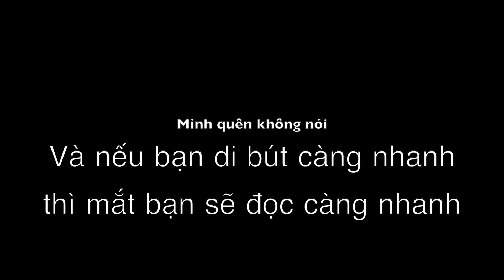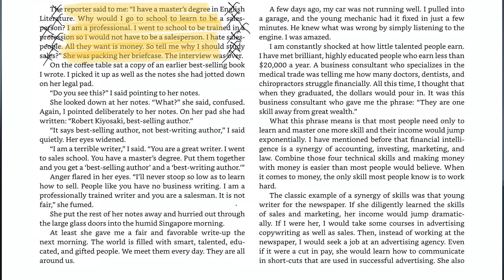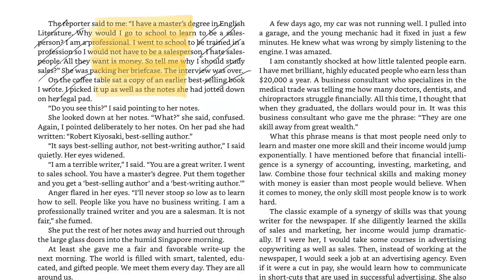GẤP ĐÔI TỐC ĐỘ ĐỌC chỉ sau 6 TIẾNG | SPEED READING techniques to speed up your reading (ENG SUB)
✨Chào mừng các bạn đến với video thứ 14 của mình hurraay

Trong video này, mình sẽ thử nghiệm 1 số phương pháp Speed Read để tăng tốc độ đọc. Lưu ý: Speed Reading không phải là Skim Reading (đọc chỉ để tìm kiếm thông tin và lấy đại ý chính). Speed Reading là các phương pháp để tăng tốc độ đọc và vẫn hiểu 100% nội dung (full comprehension).

Quyển sách mình trải nghiệm là "What got you here won't get you there". Quyển sách này bao gồm 256 trang và thuộc thể loại Self-help. Quá trình 6 tiếng mình ngồi đọc có bao gồm thời gian nghỉ và mất tập trung. Mình đọc bản tiếng anh nên nếu bạn đọc bằng tiếng việt (ngôn ngữ mẹ đẻ) thì có thể sẽ đọc nhanh hơn.

Sau đây là một số video mình tham khảo các phương pháp đọc:

✨Các bạn đang tò mò mình là ai?
Ngại gì mà không tìm ra câu trả lời tại đây

✨ Có thể bạn cũng tò mò:
1. Mình sinh ngày 10/01/2001
2. Mình sắp hoàn thành năm nhất Bachelor in Business (International Hotel and Resort Management) tại Blue Mountains International Hotel Management School
3. Mình thích ăn chipchip
4. Và mình rất yêu các bạn

Cảm ơn tất cả các bạn đã ấn vào để xem. Mình vô cùng cảm động 🤧